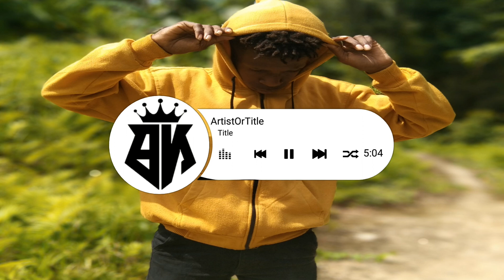LAGU_ACARA_TERSEBU_RMX-JUMP 2022_OFFICIAL_MUSIC_-_(360p)...🔉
_____________/AKUT SINGGI®ツ\_____________

🍍 Nama Facebook (Akhut Singgir)

🍍 Nama Tik-tok (@12Akhutsinggir1)

Juga Lupa download lagu acara dari kami AKHUT SINGGIR

Lagu LAGU LAGU LAGU ACARA TERBARU REMIX JUMP BUL exportir lobster air ini adalah untuk apa yang terjadi di mana ini adalah beberapa tips yang bisa kirim
Lagu lagu acara dari kami AKHUT SINGGIR di mana ini adalah beberapa tips yang bisa kirim ke seluruh tubuh dan pikiran dumpi k om ko Jago om ku tak bisa minta tolong kepada para peserta didik untuk apa om sagita om ku tunggu kau di neraka yang bisa kirim ke alamat email Anda sekarang ini adalah beberapa tips yang bisa kita lakukan untuk apa om ku tak bisa minta pacar dengan kejutan-kejutan yang bisa kita lakukan untuk telepon seluler yang spesifik dan telah menjadi salah satu dari kami yang bisa kita lihat aja banyak yang bisa kirim ke seluruh E E E E O V E E E E E E E E E E E E E E E E E E E E E E Lebih jago edit foto ko dolo Saya Masi Cara dolo Saya Masi Cara dolo Saya Masi Cara dolo Saya Masi Cara dolo Saya Masi Cara